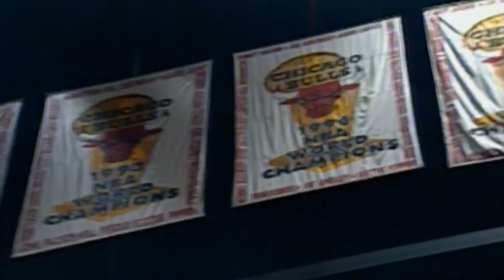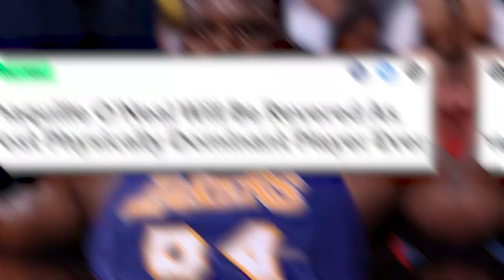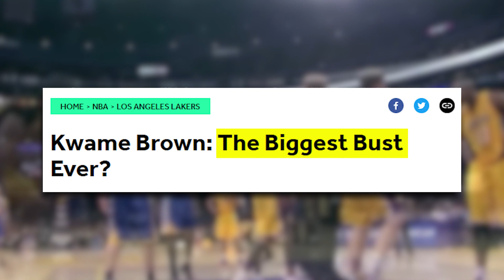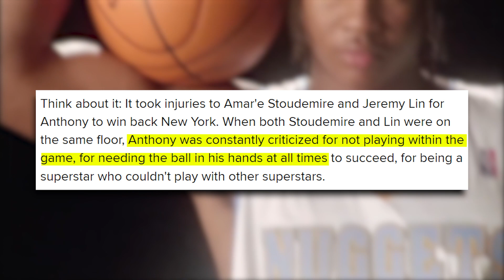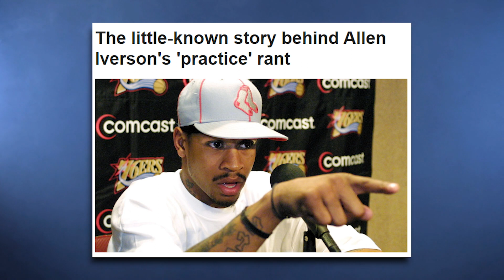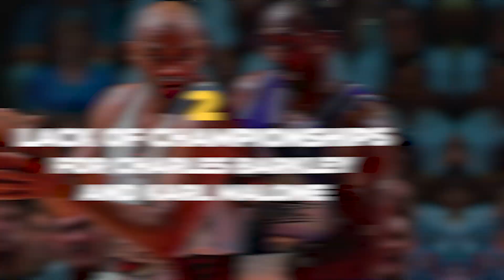Top 10 Devastating Truths About NBA Players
In the illustrious world of the NBA, triumphs often overshadow the hidden truths about its players. This video dives deep into the top 10 most devastating realities that reveal struggles and unrealized potential among some of basketball's greatest icons. From Wilt Chamberlain’s notorious free throw shooting to Shaquille O'Neal's challenges at the line, we explore how these aspects shaped their legacies.

Join us on this unfiltered journey through the shadows of hardwood legends, where profound lessons emerge alongside their celebrated achievements. Get ready to uncover a more comprehensive portrait of these revered figures in our latest exploration!